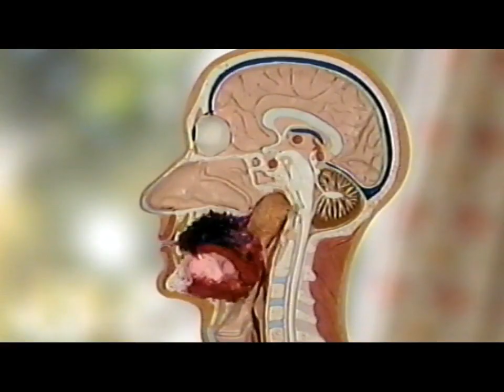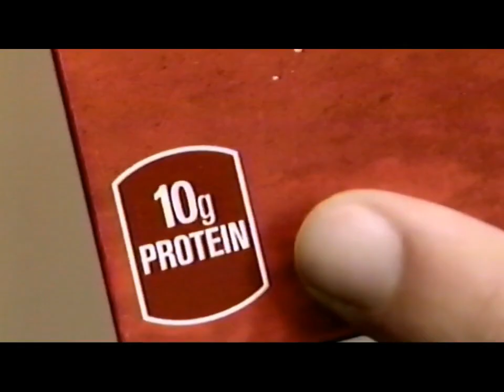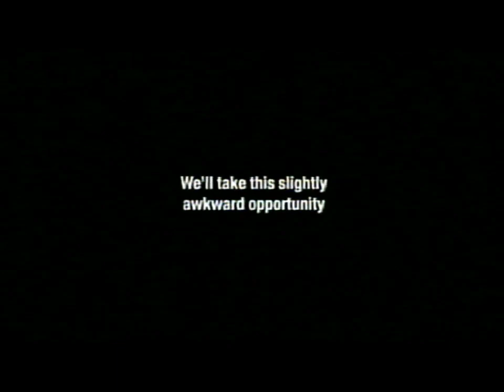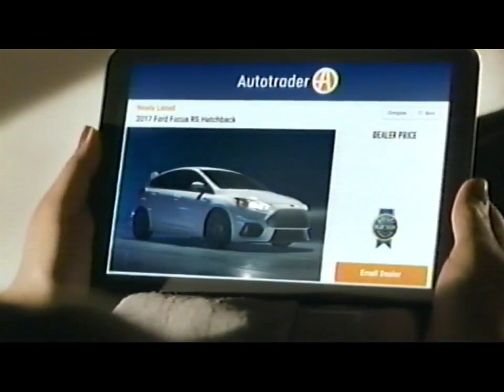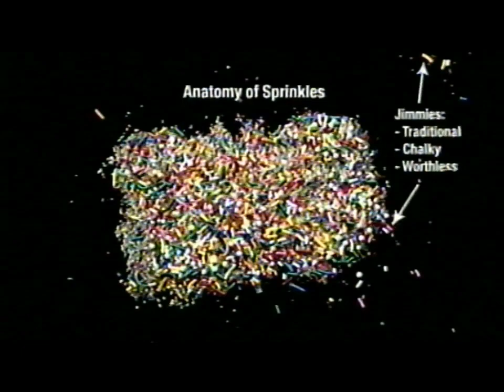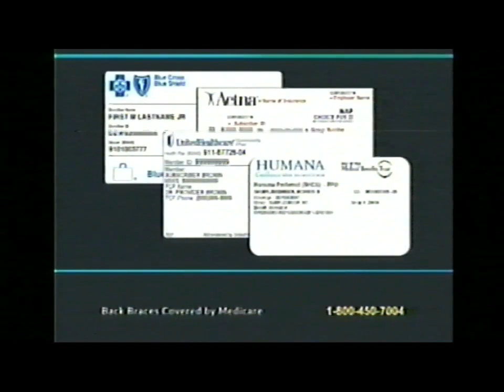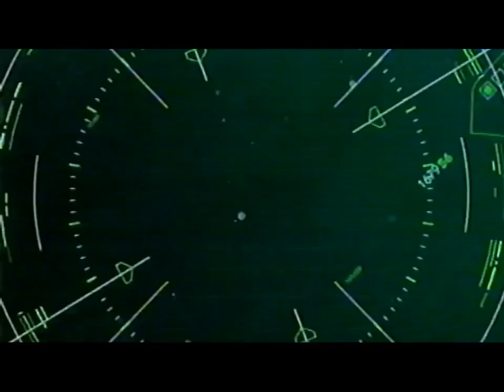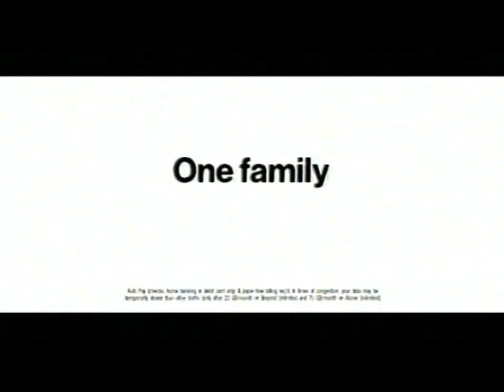VHS Commercials - [adult swim] (July 10th, 2018)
Recorded on Tuesday July 10th, 2018 from 12:00 am - 3:38 am
Schedule (Courtesy of Swimpedia)  -
  12:00 Rick and Morty: A Rickle in Time
  12:30 The Venture Bros.: The Silent Partners
  1:00 Robot Chicken: Robot Chicken's DP Christmas Special
  1:15 Hot Package: Music
  1:30 Bob's Burgers: Seaplane!
  2:00 Bob's Burgers: My Big Fat Greek Bob
  2:30 Family Guy: Stewie Loves Lois
  3:00 Family Guy: Saving Private Brian
  3:30 American Dad!: Toy Whorey (Partial)